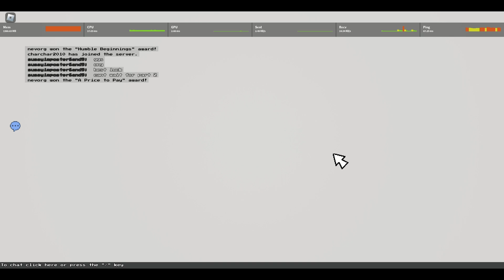Beating v1 griefer with hard mode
yes
asd